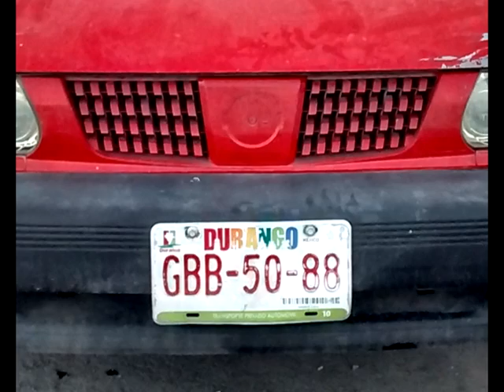Recuperan Estatales dos vehículos robados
Fueron recuperados dos vehículos con reporte de robo en distintos hechos, por parte de los agentes de la Policía Estatal Acreditable (PEA), uno en la capital del estado y el otro en Gómez Palacio, Durango.